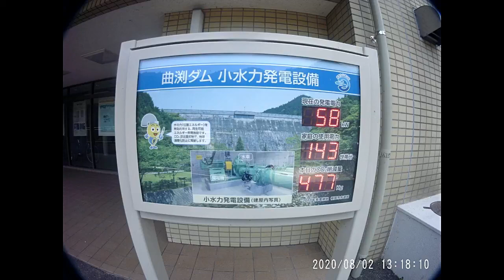曲渕ダム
（2020　No155　早良区巡りNo3　ダム湖No13）